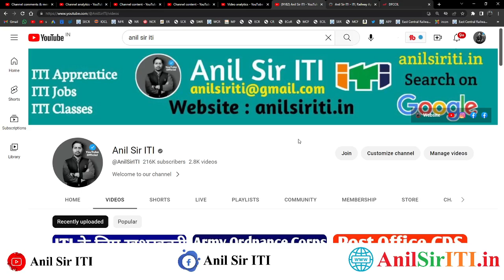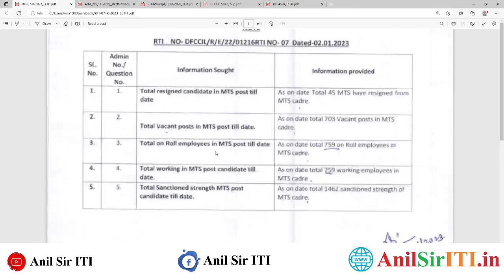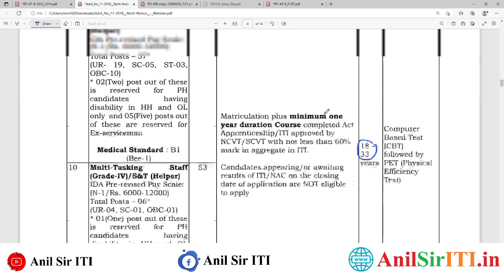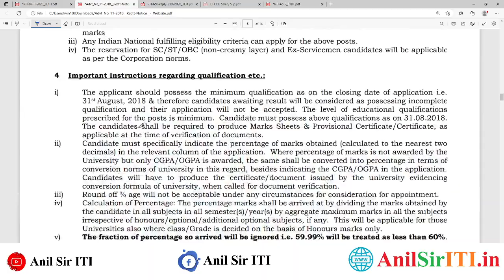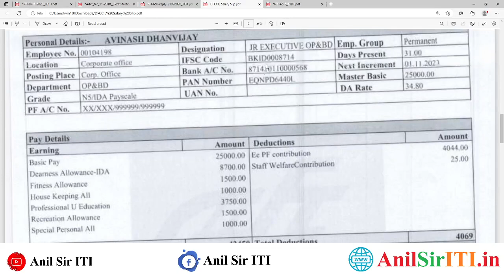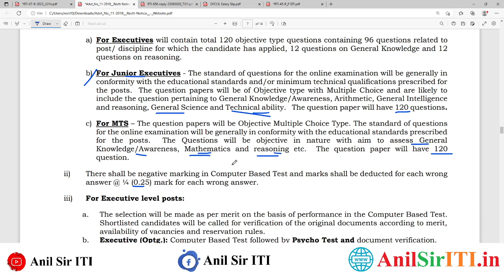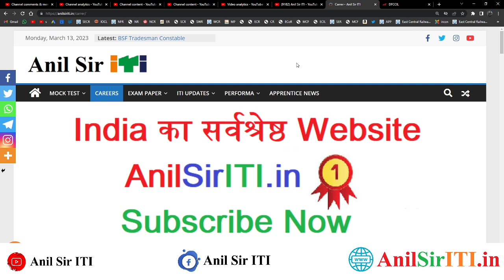DFCCIL ITI ALP/MTS की भर्ती 2023, DFCCIL ITI MTS recruitment 2023, RTI Reply, DFCCIL MTS Salary 2023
Dfccil